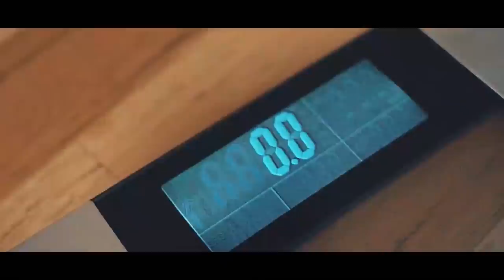Cant Get Big Biceps ?? Try This Out